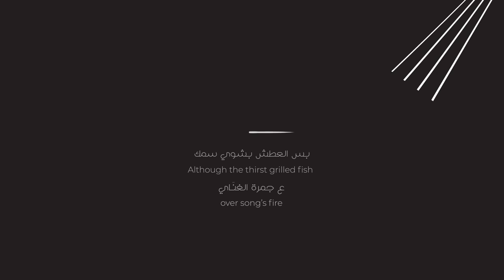Faraj Suleiman - Mountain St. LyricsVideo فرج سليمان - شارع الجبل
شارع الجبل (البوم البيت التاني)

كلمات : مجد كيّال
لحن : فرج سليمان

بجرب أكتب عَ السطر رقصة أفاعي
أعمى ألوان وحابب يلبّق أواعي
لابس طقيّة إخفى، وواقف على لمراي
في ألف غيمة فكرة بتشتّي بسماي
بس العطش بشوي سمك ع جمرة الغنّاي

عَ كل حفّة درج في حيفا؛ تكسّر كَعِب
وبكل حارة ولد بحلم؛ بحلم يربّي كَلِب
والشبح عم بشرب عرق
برقص مع النسمة
والبرد فارط ضحك
ع نكتة العتمة
الشمس عم بتثلّج، وبتولّع الدفاي
والعطش بشوي سمك ع جمرة الغنّاي.

بكل صندوقة خشب في لعبة خربانة
وصورة لدون كيخوتة، راكب ع دبّانة
وحشّاش زارع ببيته خيبة أمل
وبحّار خايف متخبّي عَ راس الجبل
شبّاك بكرا انكسر، وانحرقت البرداي

Special Thanks : Mustafa Abasiry (WahajFont designer)
Visuals/Motion Design/Director : Firas J.Ershead
Creativecodingunit.com

Musicians :
Faraj Suleiman(Piano), Julien Alour(Trumpet), Antonin Fresson(Electric Guitar), Côme Aguiar(Bass Guitar), Baptiste de chabaneix(Drums).

Recording: Julien Reyboz
Mixing: Maïkôl Seminatore
Mastering: Marwan Danoun
Photo: Hugues Lawson body
Design: Mira Abou Malhab

a Special Thanks to all fans who supported this album, thank you for making this happen.
Supported by A. M. Qattan foundation - the Qattan grant for performing arts 2019, Bank of Palestine.